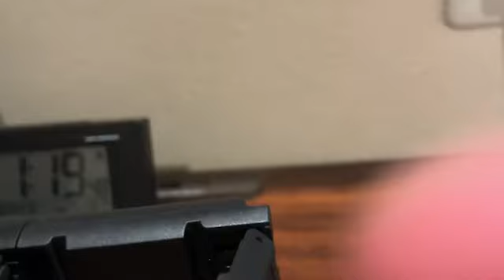2022.10.22 神聖かまってちゃん 神様じゃあ花咲かせてよねツアー大阪 ライブ後 4人 ホテル 配信 ツイキャス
祝勝会配信🐼👌

00:00  op
07:45  ゆうのすけ
11:43  次のライブはサウジアラビアで
12:17  みさこ
15:19  mono
17:11  大丈夫じゃないmono
24:01  kp
25:24  ゆうのすけのファン
26:27  チアーズ
28:29  猫
29:08  飲み物とおつまみ
34:34  アジアツアーを予定していた
35:39  サウジアラビア配信
36:35  大事な話
38:25 ちばぎんインド配信
39:38 ゆうのすけキャッチャー
40:26  南極 / オーロラ
44:39  青森
45:49  混浴 / ハワイアンズ
47:34  ウォータースライダー / 高所恐怖症
50:14  集合体恐怖症
52:11  キラカード
56:00  1番の宝物
1:03:57  金属アレルギー
1:05:43  年齢
1:08:07  ゴキブリ / カエル / タヌキ
1:11:53  ピリピリ
1:13:28  ゆうのすけの苦手なもの
1:15:28  マグノリア / バイオハザード / パラノーマルアクティビティ
1:18:52  ディズニーランド
1:22:27  ゆうのすけに彼女はいない
1:24:46  バーサーカー
1:26:15  機関車トーマス / 夢
1:28:32  ねみぃめんたりー
1:30:39  年越し配信
1:34:47 下山の神
1:37:19  バンジージャンプ
1:41:18  度胸
1:49:16  monoの腹
1:52:44  マネージャー
1:56:47  デリカシー
2:00:49  リーダーの提案
2:07:59  mono
2:08:13  サウジアラビアのおみやげ
2:09:58  ネックレス
2:10:50  お皿
2:15:42  絡みづらい人
2:18:54  おやすみなさい
2:19:28  NGフェスグッズ
2:24:31  サウジアラビアのライブ映像